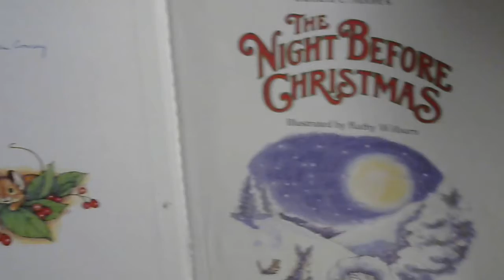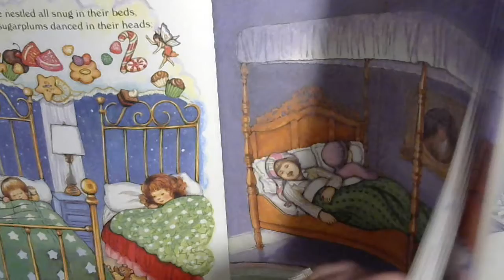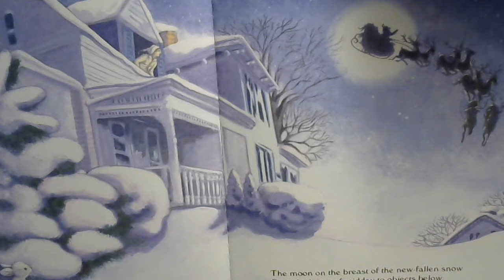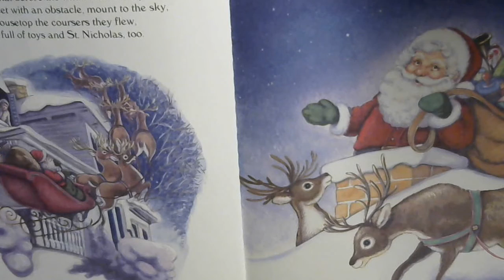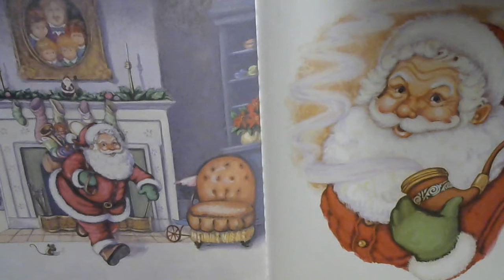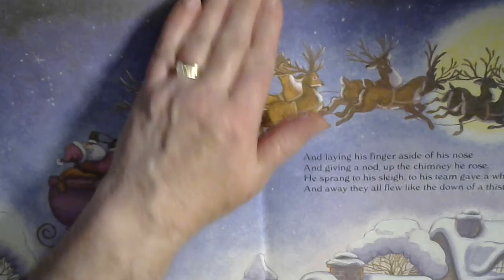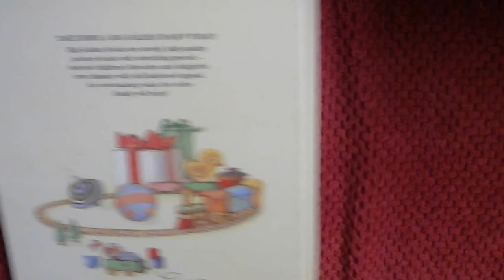The Night Before Christmas